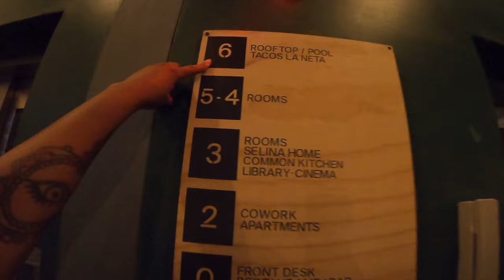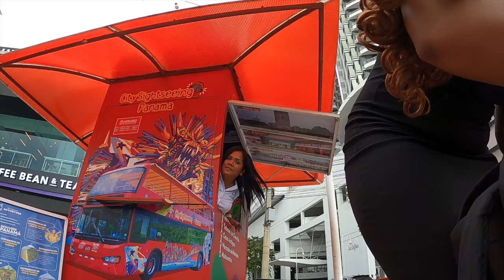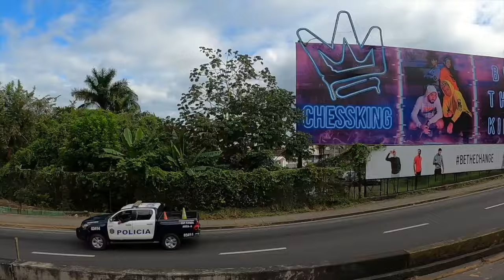a very spontaneous day in Panama City, Panama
What could you possibly do in less than 7 hours during a layover in Panama City? Welp, guess what. We're about to find out!

daily vlog,weekly vlog,a day in my life,solo female traveler,living abroad,panama city,panama city vlog,panama city solo trip,things to do in panama city,best food in panama city,girls trip panama city,panama city panama travel guide,women in panama city,one day in panama city,must do in panama city,first impressions panama city panama,2024 panama city,panama canal,casco viejo,casco viejo restaurants,casco viejo hotels